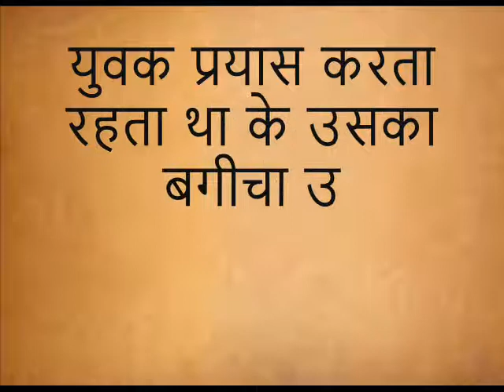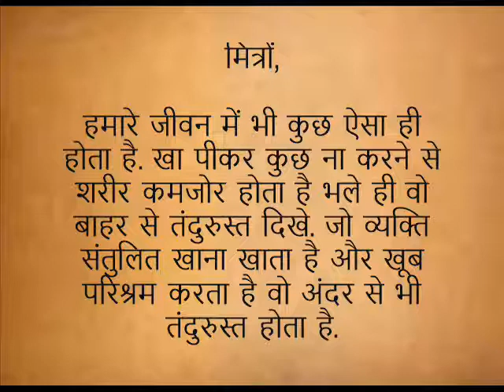प्रेरणा कथा: बूढ़े का पौधा